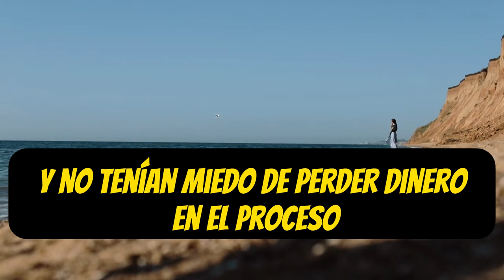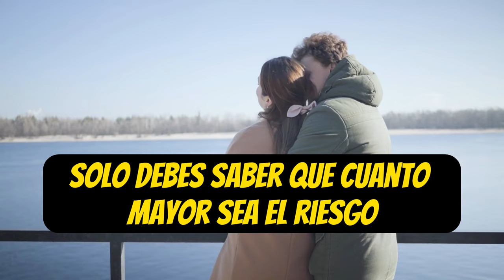Los 4 HÁBITOS DE LA GENTE MILLONARIA Que DEBES CONOCER PARA GANAR UNA FOTRUNA 🤑🤑🔥🔥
En este video revelador, exploramos los 4 hábitos fundamentales que distinguen a la gente millonaria de la multitud y que tú también puedes adoptar para encaminarte hacia la prosperidad financiera. Descubre los secretos detrás del éxito financiero y cómo estos hábitos pueden ayudarte a transformar tu vida. No te pierdas esta oportunidad de aprender de los mejores y dar el primer paso hacia tu propia fortuna.

1)This video has no negative impact on the original works (It would actually be positive for them)
2)This video is also for teaching purposes.
3)It is not transformative in nature.
4)I only used bits and pieces of videos to get the point across where necessary.